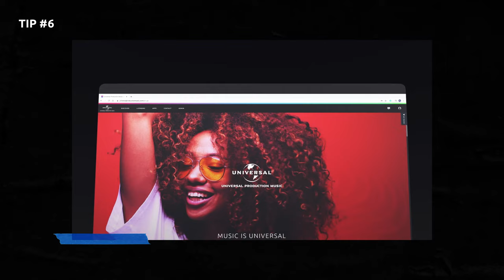Tutoriel || Universal Production Music - Copier les métadonnées d'un titre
Cliquez sur l'icone "copier les infos de ce titre" pour automatiquement copier les métadonnées associées à une musique (titre, album, compo, éditeur...).